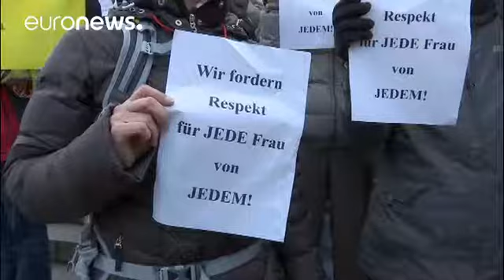Καταγγελίες για σεξουαλική επίθεση εναντίον γυναικών στο Ίνσμπρουκ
Τις καταγγελίες 18 γυναικών, ότι δέχθηκαν σεξουαλική επίθεση από τουλάχιστον έξι άνδρες το βράδυ της παραμονής της πρωτοχρονιάς διερευνά η αστυνομία στο Ίνσμπρουκ της Αυστρίας.

Οι καταγγέλλουσες είπαν ότι οι άνδρες, που τους περιέγραψαν ως Ασιάτες ή Βορειοαφρικανούς, τις περικύκλωσαν και άρχισαν να τις φιλούν και να τις αγγίζουν ενώ εκείνες έβλεπαν τα πυροτεχνήματα για την αλλαγή του χρόνου.

Η αστυνομία εξετάζει το ενδεχόμενο οι δράστες να είναι μετανάστες.